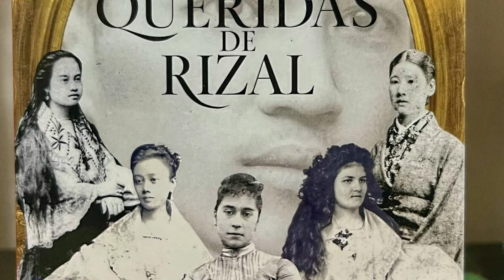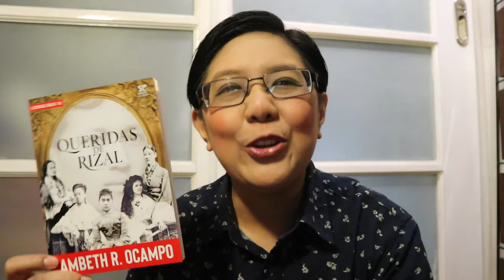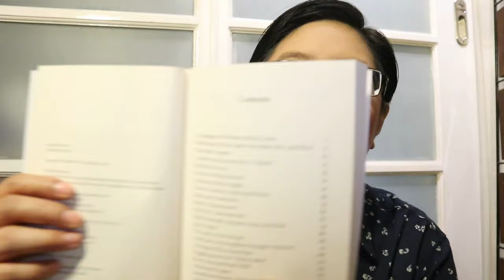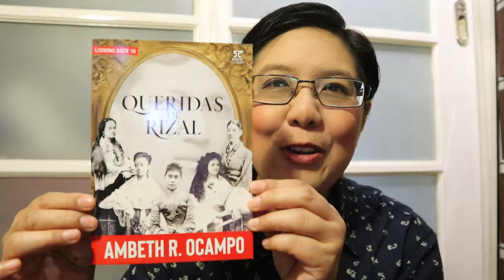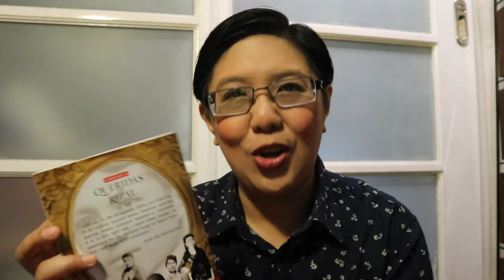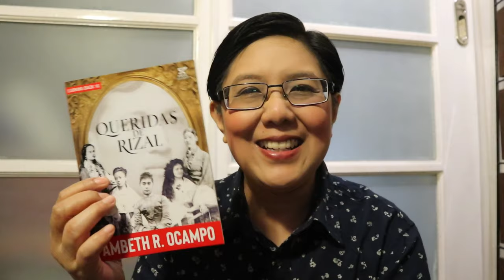Queridas De Rizal | Ambeth Ocampo | Looking Back Series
BookShare Ambeth Ocampo's Queridas De Rizal

This channel is all about sharing information regarding the Philippines: Food, History, Culture, Books, and other trivia information.